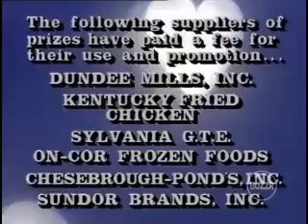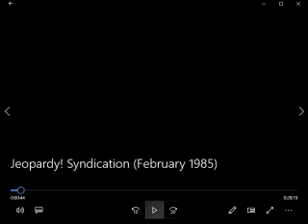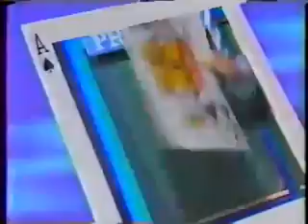Card Sharks CBS Daytime Aired (May 24th 1988)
Here is a Classic 1988 Episode of Card Sharks Enjoy!

Eli is back with $4,050 so far let's see if he can add more money or a Brand new car to his winnings.